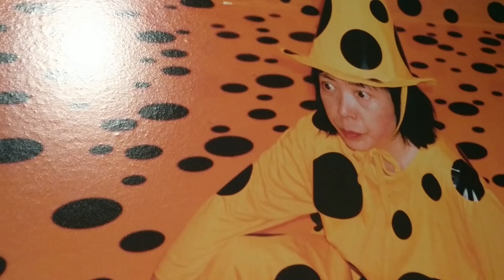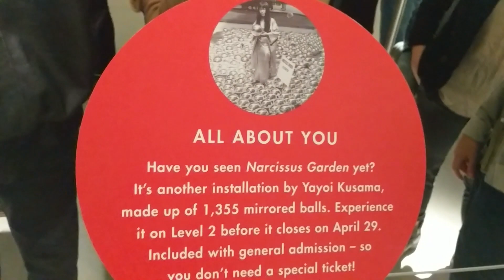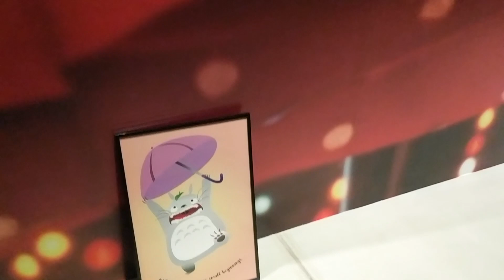Yayoi Kusama: Infinity Mirror | Dissolve in Lights and Polka Dots | Art Gallery of Ontario, Toronto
I once heard that Yayoi Kusama felt the world disintegrating and polka dots covering everything. At the time when I went to see her work at the AGO, the acclaimed "infinity mirrors" show, I was going through an artistic burst myself and just wanted some of her to rub off on me I guess, which is why I brought a bunch of art and we took photos of it inside her pieces. Before the "louis vuitton x yayoi kusama" collabs, she was tripping on something, seeing everything in polkadots and reflections, everything everywhere...

You can buy us a coffee or support our growth!
— With your support we can scale what we do more boldly - more events, better instructors, better guests of Foolish For Ghibli, more venues, more artists designing for Studio Otesei, better materials, more interesting products, sicker products we didn't have budget to make before, more creative professionals involved, better videography and photography equipment, better video editing computers, and much more. All of this means a better Culture Toronto for you.

We make art, from anime hoodies to jewelry!
— Studio Otesei is the artisan branch of Culture Toronto. Our designers and makers have been trained in life drawing, illustration, fine jewellery, ceramics, photography, bookbinding, CAD/CAM, woodworking and textiles. Otesei means “handmade and homemade” and embodies the spirit that goes into making these one of a kind items.

We make videos on all kinds of subjects! What are you in the mood for?

“We have a new approach to exploring world cultures, art and apparel. It’s about fun, freedom and learning without limits. We make content designed to inspire you to embrace the beauty around the world.”

Yayoi Kusama Quotes:
- I think I will be able to, in the end, rise above the clouds and climb the stairs to Heaven, and I will look down on my beautiful life.
- Forget yourself.
- With just one polka dot, nothing can be achieved.
- Polka dots can’t stay alone
- I hope royalty continues forever.
- Polka dots are fabulous.
- My life is a dot lost among thousands of other dots.
- Every time I have had a problem, I have confronted it with the ax of art.
- My art originates from hallucinations only I can see.
- I want to become more famous, even more famous.
- Accumulation is the result of my obsession and that philosophy is the main theme of my art. Accumulation means the stars in the universe don’t exist by themselves nor does the earth exist by itself. It is just like when I saw the flowers everywhere and when I chased them, I felt panicked and so overwhelmed that I wanted to eat them all.
- One day I was looking at the red flower patterns of the tablecloth on a table, and when I looked up I saw the same pattern covering the ceiling, the windows and the walls, and finally all over the room, my body and the universe. I felt as if I had begun to self­ obliterate, to revolve in the infinity of endless time and the absoluteness of space, and be reduced to nothingness.